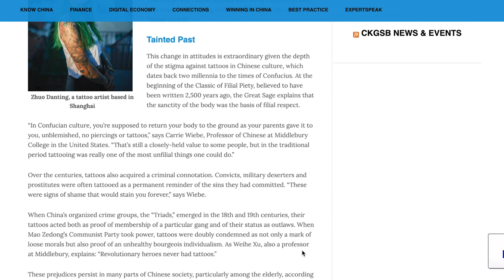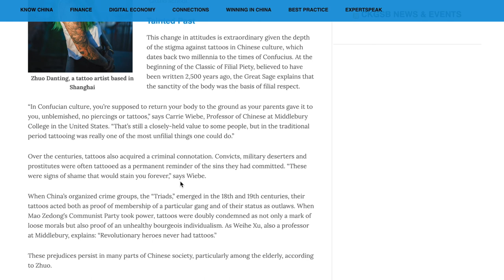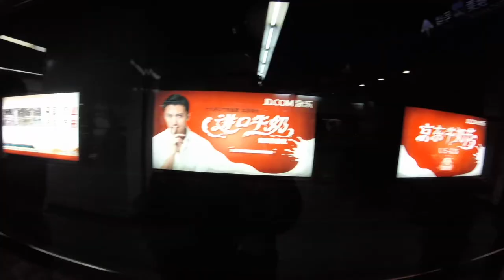My massive first Tattoo failure with Chinese directions!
Hey Guys!!

I'm now editing my month in China, which will be a mix of one shot filming and more edited videos dependant on the footage.

Today in Shanghai I sourced a tattooist, Zhuo Dan Ting, I'd done a lot of research AND primarily when ever sourcing a credible tattooist make sure they are an artist, that they like to draw and have been doing so for many years, decades etc (rather than a tattooist who lays a stencil and shades but cannot sit and draw and create art) as they'll be able to put ink under the skin BUT you'll notice who the ARTist is and understand the definitions of 'Tattoo Artist' and 'Tattooist'.

Zhuo Dan Ting is an artist who ticked a lot of boxes for me, so I contacted her explained I was only in Shanghai for a couple days, that I had ink by some of her peer artists and that I travel far and wide to collect skin art!

As the saying goes... 'Cheap tattoos aren't great and great tattoos aren't cheap'!

She very kindly informed me that she could fit me in the following day for a 2 hour slot, which I was very happy about until (drum roll fades to a car tyre screech!) I set off to find her studio but...

And this is why you'll need to watch the video guys! 🤔🙂

I am looking forward to once again travelling and shooting more 'one shot' video content to bring you all on this journey with me when Covid eases and allows for travel.

🙂 to get notifications of when videos are uploaded! Which is pretty much daily, give or take with the current virus situation.

Previously I was using Booking.com etc but it was a running theme for my time in India that many photos didn’t match the hotel being offered! Aaand you can avoid being in that situation by checking out my 1st night in India hotel nightmare here...

Please check out my Covid-19 videos just before I had to leave India here;